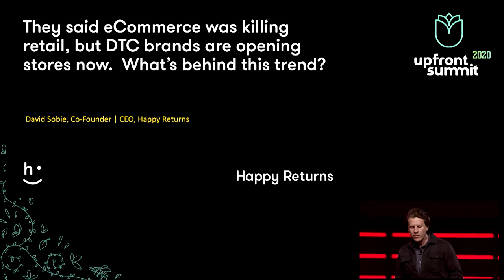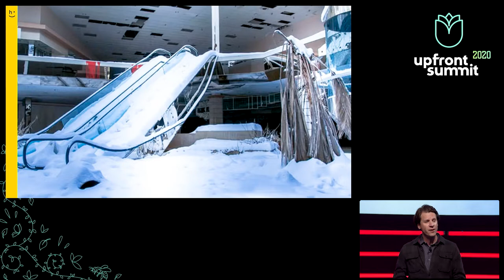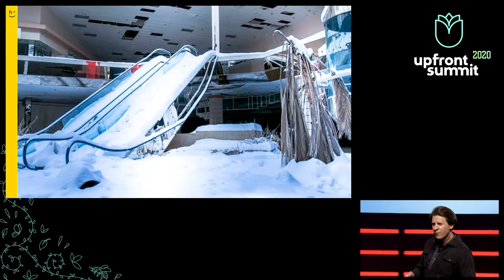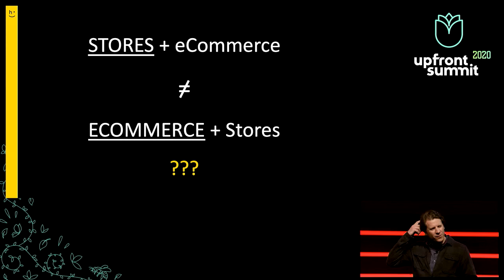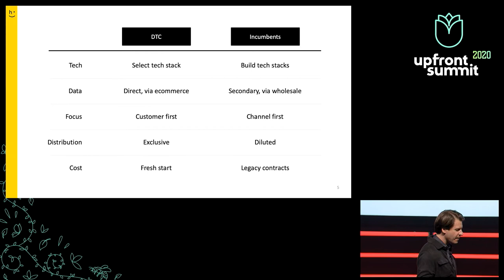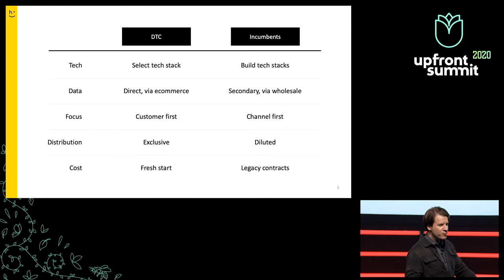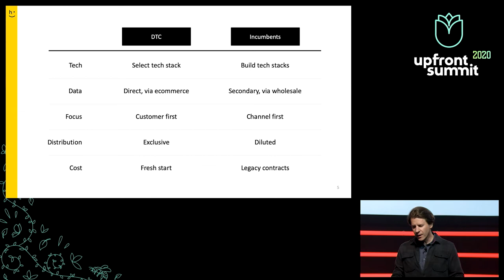David Sobie Explains Why DTC Brands are Opening Retail Stores | Upfront Summit 2020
Founder and CEO of Happy Returns, David Sobie, shares his perspective on the myth of the "retail apocalypse" and why DTC brands are well situated to the new retail reality.